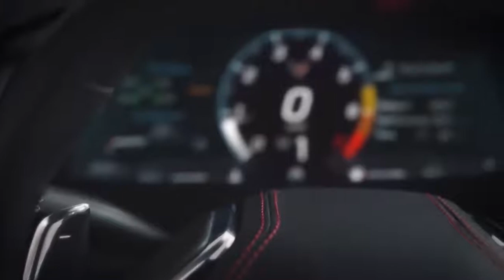Audi RS Q8 'Голиаф' на 1000л с ждём ответ от BMW и Mercedes Chevrolet выпустит гибридный Corvet